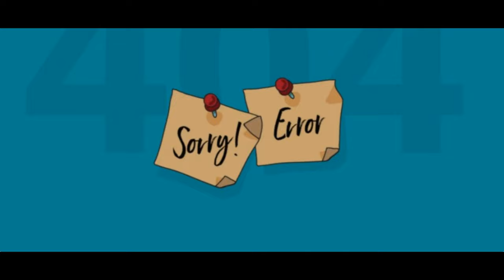I Broke The Internet!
Too much of a bad thing is a bad thing.